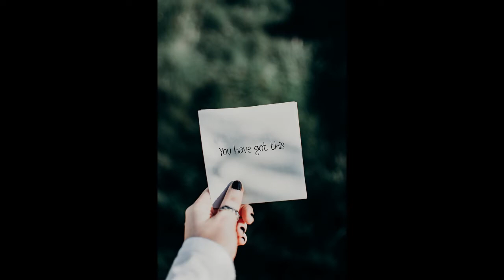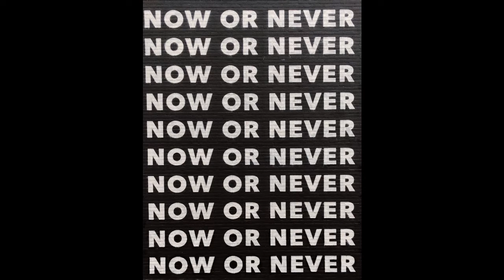One of the best Motivational and inspirational sports & workout video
Motivational and inspirational sports & workout video.
Music that speaks to your heart and mind.

Enjoy & relax with soft music looking at the sea and under water creatures:

Thanks for the videos clips:
Video by Ba Tik from Pexels

Photo by Designecologist from Pexels